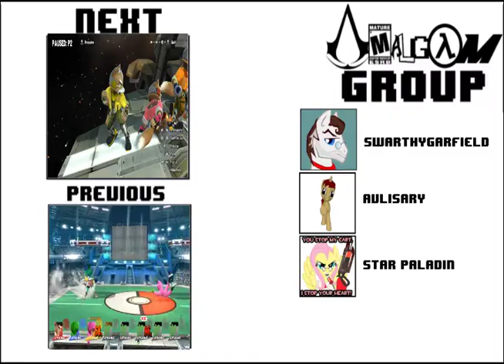WarioWare, Inc Mega Party Game$ - Part 5 - Listen to the Doctor!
Turn your head and cough.

Tell us your favorite moments and recommend games to play in the comments.